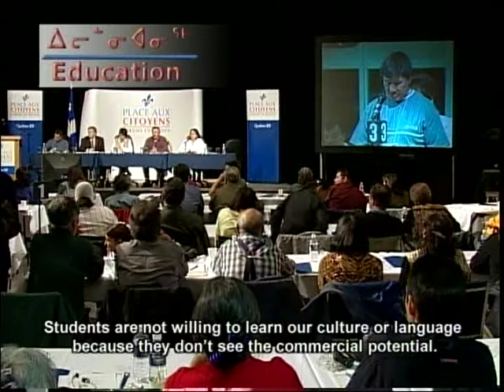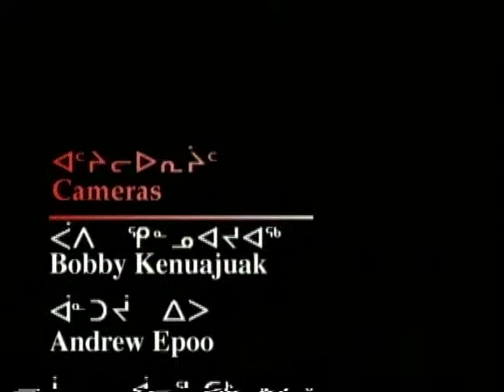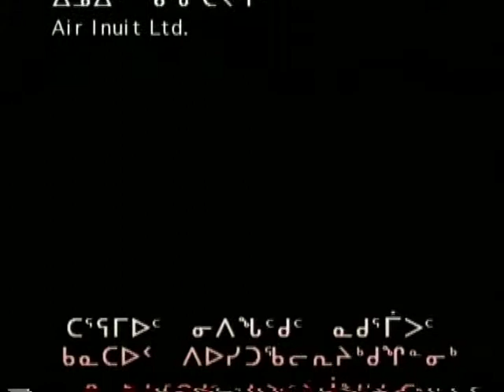Public Talks- Part 1